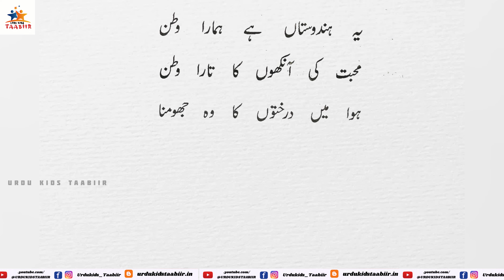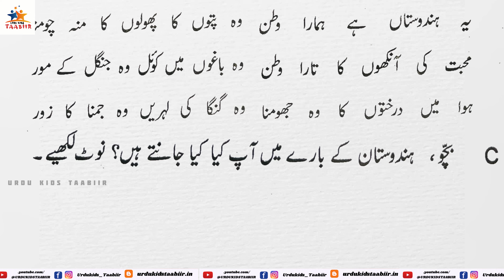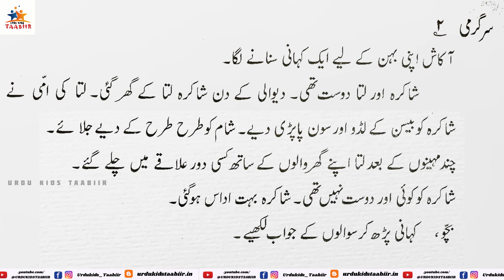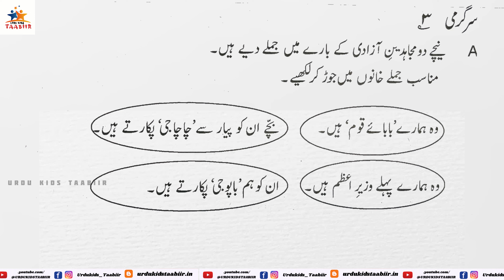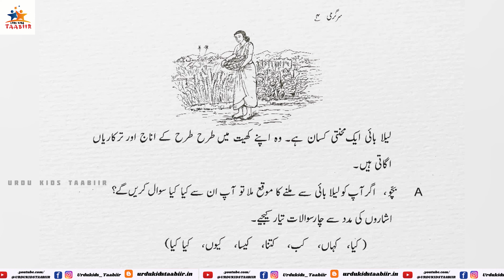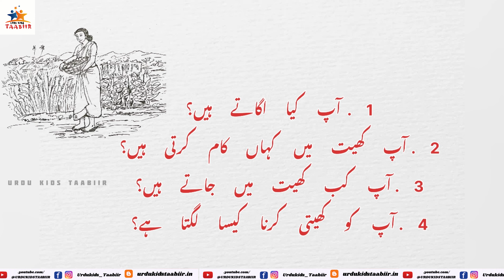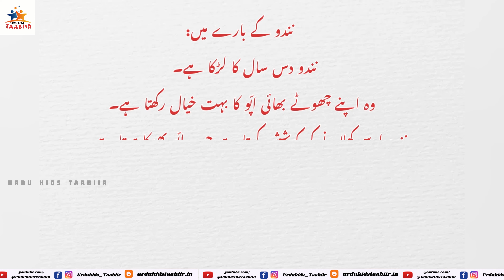STD 7 /URDU /First Terminal Examination 24-25 answer key